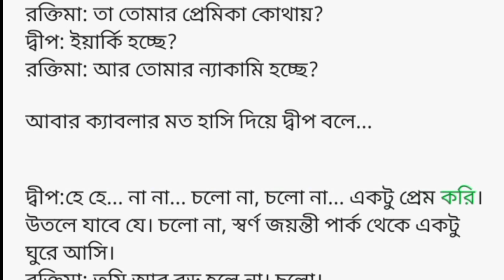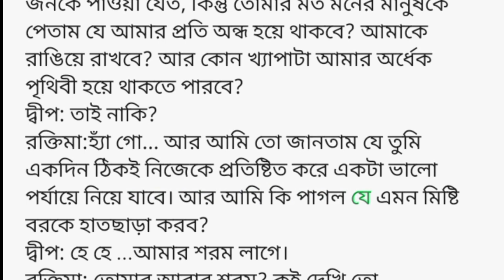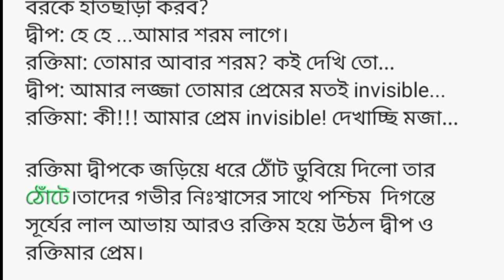খুনসুটি। ভালোবাসায় ভরা গল্প। Bengali love story 💖💝♥️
Queries solve

Sad Story
Dukkher golpo